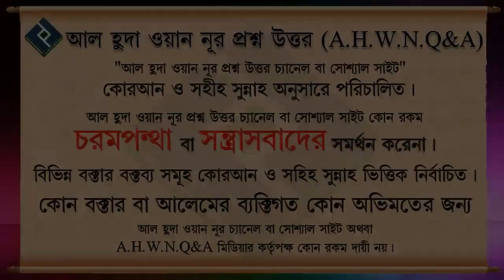২ জন মানুষের মধ্যে সুসম্পর্ক বজায় রাখতে করণীয় ᴴᴰ┇শাইখ মোস্তাফিজুর রহমান আল মাদানি